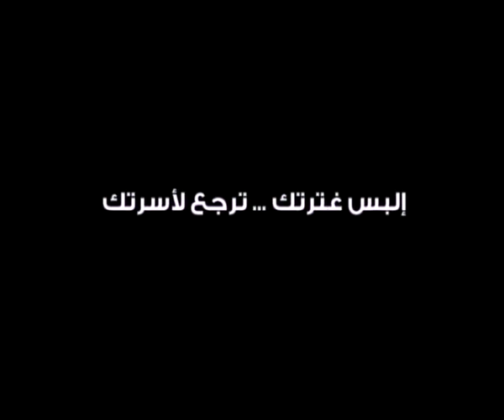Embrace Life - Always Wear Your Seat Belt - UAE version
Directed by Maryam Khoori /المخرجة مريم خوري